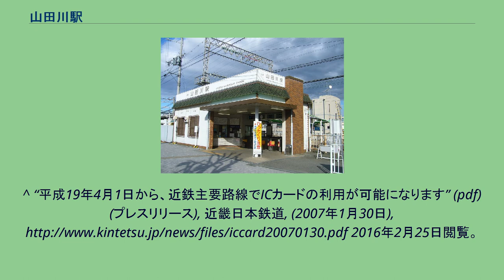山田川駅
山田川駅（やまだがわえき）は、京都府相楽郡精華町大字山田小字下河原にある、近畿日本鉄道（近鉄）京都線の駅。
木津川市との境界上にあり、駅舎の所在地は精華町だがホームの半分以上は木津川市にかかる。
対向式ホーム2面2線の地上駅である。
ホーム長は4両編成。
駅西側、2番ホームに駅舎があり、反対側の1番ホームへは構内踏切を利用して渡る。
1997年に臨時列車として6両編成で運転されていた烏丸線国際会館発高の原行き普通列車は当駅を通過していた（当時は6両編成延伸以前だった興戸駅、2018年4月現在でも4両編成までしか停車できない狛田駅も同様）。
新田辺駅管理の有人駅で、PiTaPa・ICOCA対応の自動改札機および自動精算機（回数券カードおよびICカードのチャージに対応）が設置されている。
なお、当駅から京都寄りの各駅では、大阪難波駅経由の阪神電鉄線連絡乗車券の購入ができない。
近年駅前に商業施設が整備されている。
川を挟んで対岸に国道163号山田川バイパスが走っている。
駅から至る東西の道路は旧国道163号、南北の道路は京都府道22号八幡木津線。
かつては東畑鳥谷、加茂駅、笠置、月ケ瀬口駅、上野方面行きのバスも発着していた。
近鉄京都線の前身、奈良電気鉄道時代には同社直営の路線バスがあり、古くからバスターミナルとしての性格を持っていた。
1995年（平成7年）までは国道163号を走り笠置、上野（三重県）方面へ向かう路線があったが廃止された。
合併以降は近鉄系の会社（京都近鉄観光バス、車庫が木津川市山城町上狛にあった。現在は近物レックス南京都営業所）→近鉄バス（当時は近鉄直営）に引き継がれ、1973年（昭和48年）に現在の奈良交通の路線となっている。
^ “駅ナンバリングを全線で実施します” (pdf) (プレスリリース), 近畿日本鉄道, (2015年8月19日), 2016年2月25日閲覧。
^ a b 曽根悟（監修）『週刊 歴史でめぐる鉄道全路線 大手私鉄』3号 近畿日本鉄道 2、朝日新聞出版〈週刊朝日百科〉、2010年8月29日、12-13頁。
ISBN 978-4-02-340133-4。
^ 2009年4月時点では、当駅が京都線内唯一の構内踏切でもある。
^ 交友社『鉄道ファン』1998年3月号 通巻443号 p.119 ^ a b “駅の情報｜山田川”. 近畿日本鉄道. 2021年8月8日閲覧。
^ 駅別乗降人員 京都線 - 近畿日本鉄道